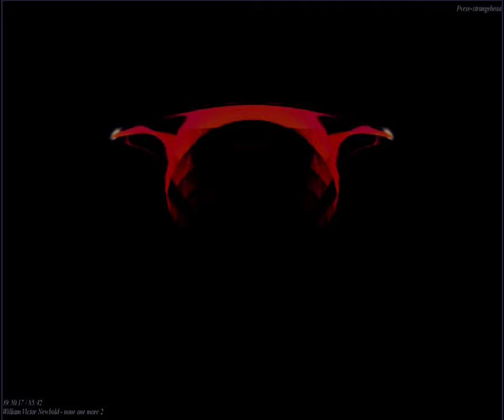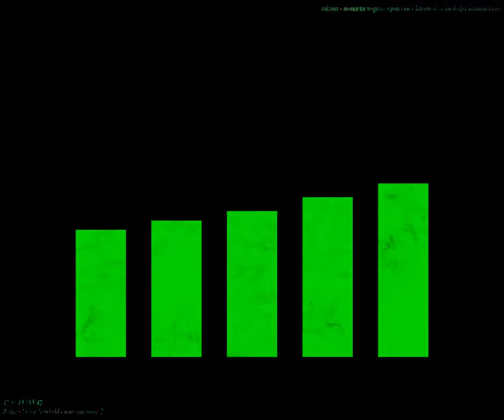[EPILEPSY WARNING] Movie 23 09 27 17h15m21s